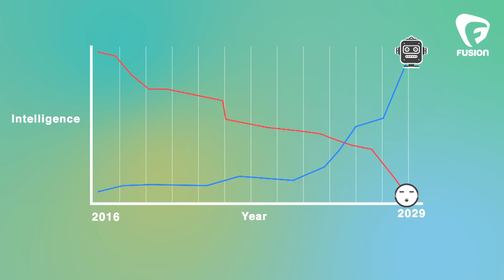Rise of the Robots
These androids at SXSW are programmed to debate humans. How long until artificial intelligence takes over?